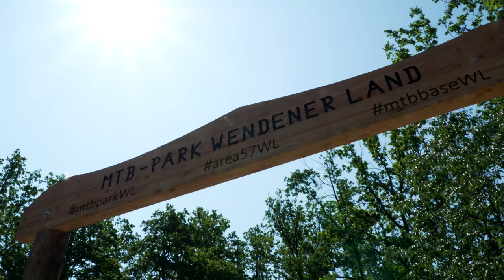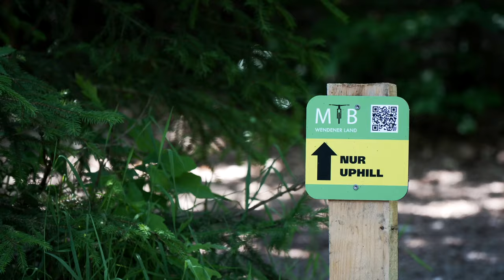Neuer MTB Park Wenden 2023 - Wendener Land - TOP JUMPLINE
Tomas und ich waren in Wenden zu besuch, hier wurde ein neuer MTB Park bzw. ein Übungsgelände eröffnet und wir dürfen euch das ganze heute etwas Vorstellen es gibt eine Super Jumpline und kleiner Sprünge um sich mit dem Mountainbike ran zu tasten.

►►►  MTB Ausrüstung